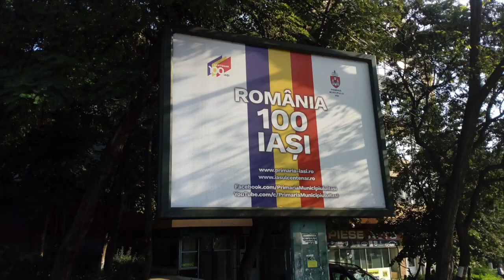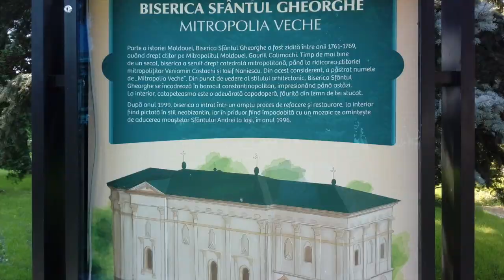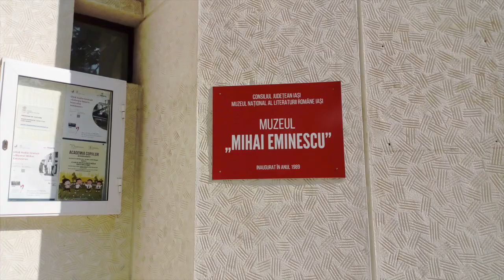Family Trip to Iasi and Moldova, Romania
Novelist Val Karren (author of The Deceit of Riches) travels with his family through Iași and Moldova, Romania.  Follow them as they they explore and gather book research, with Christine as guide.  For other videos, blog articles, and travel-based fiction,